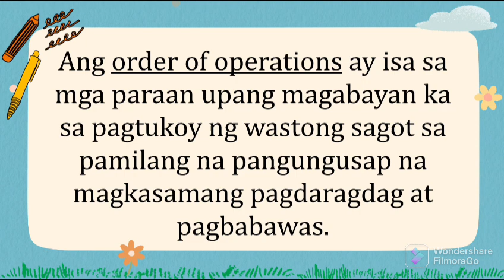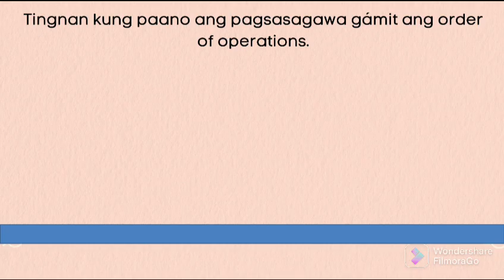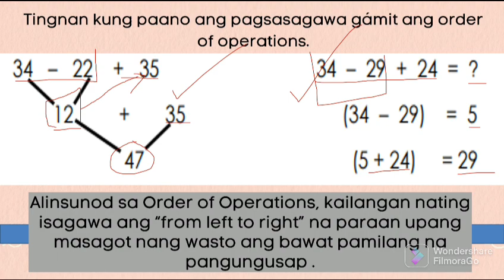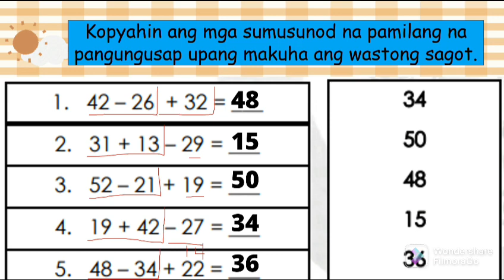MATHEMATICS 2-Order of Operations Gamit ang Pagdaragdag at Pagbabawas na nasa iisang Pamilang